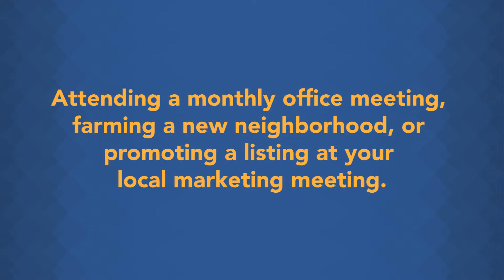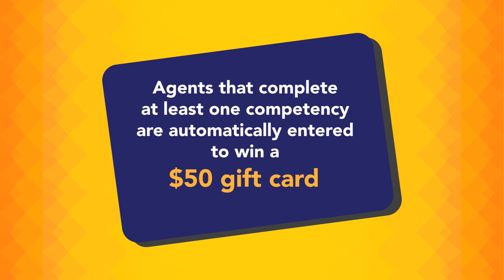C2EX Commitment to Excellence Program from NAR